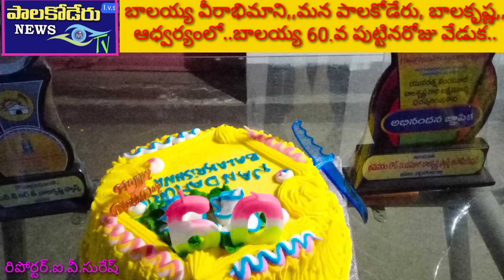బాలయ్య వీరాభిమాని..మన పాలకోడేరు బాలకృష్ణ ఆధ్వర్యంలో,, బాలయ్య, పుట్టిన రోజు